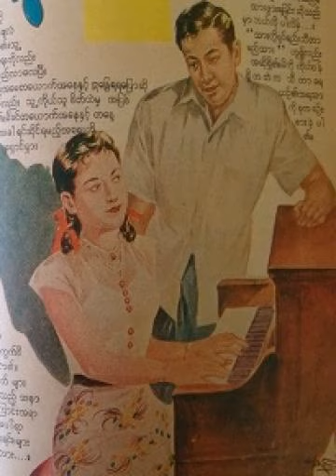Thein Zaw - May Mya (Chit-thae-nya-yae)